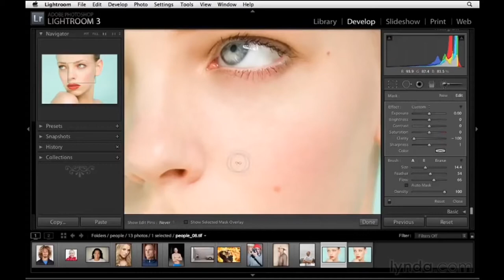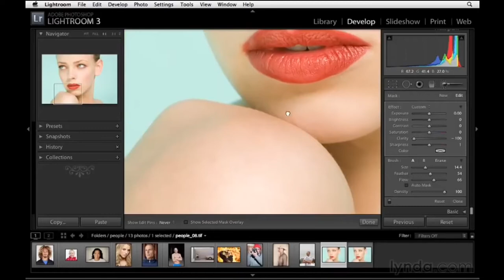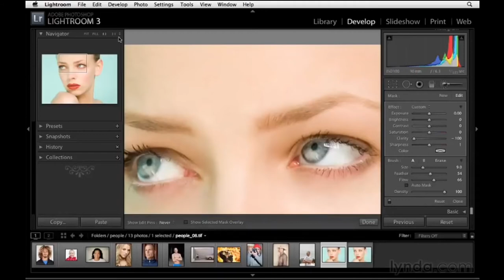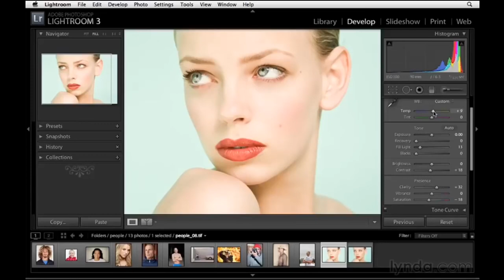Adobe Photoshop Face Smooth Photo Editing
Es ma AP computer py Adobe Photoshop per face smooth Krna sekhyn gy.